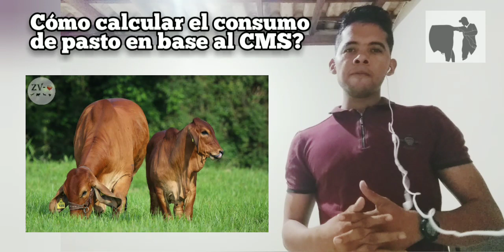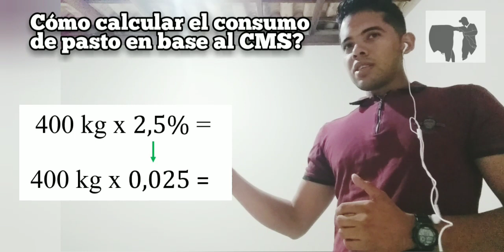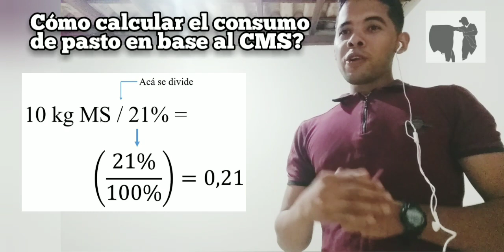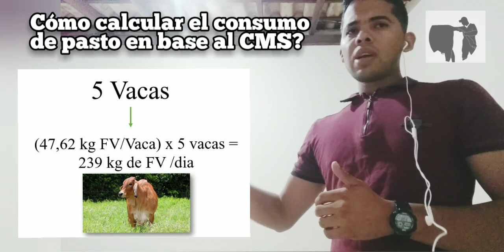Cómo calcular el consumo de Forraje Verde en base a la estimación del CMS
Aprende paso a paso a calcular cuánto necesita de pasto una vaca